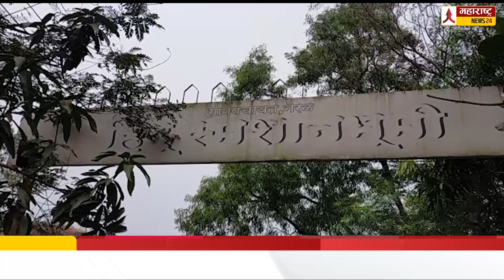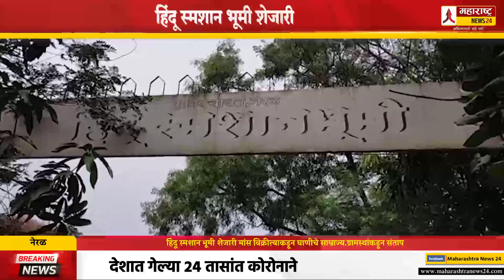हिंदू स्मशान भूमी शेजारी मांस विक्रीत्याकडून घाणीचे साम्राज्य, ग्रामस्थांकडून संताप